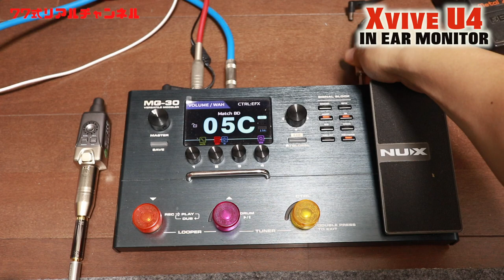ギターもイヤホンもワイヤレスに🎸家でもライブでも使えるXvive U4レビュー/Xvive U2との組合せで完全ワイヤレス生活!!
イヤモニは現代音楽環境で欠かせない機材になりました。
これさえあれば家の音環境と似た状態でライブのステージに立てます！
ライブでの活用はもちろんの事、実は家でもかなり役に立つので
1台持っていればいろんな用途に応えてくれますよ〜

Xvive U4最安値は⬇︎

0:00 イヤモニとは
2:09 接続方法

1977年生まれの私SeaBirdが、等身大の自分をお届けする新型音楽チャンネルです。